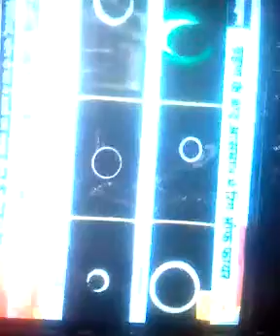Solar Eclipse Today on 21st June 2020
Video from Manoj Kumar Jha